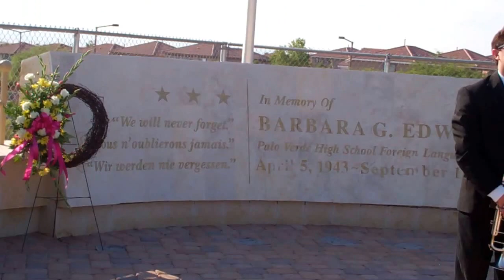Barbara Edwards Annual 9-11 Memorial Ceremony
Description  Video Credits:  Brandon Garcia
 Palo Verde High School, Las Vegas, NV, Honors Foreign-Language Teacher killed in the Terrorist Attacks on America in a Annual 9-11 Memorial Ceremony.
  My Angel Café Thanks first and; most significantly; our Heavenly Father for the "verse of grace," titled "I Saw His Face,"  that has angeled generations of both faculty and students at Palo Verde High School, Las Vegas Nevada, since Barbara G. Edwards was killed aboard American Airlines Flight 77, on 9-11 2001  when 5 hi-jackers flew her plane into the Pentagon.  And, we further thank  Brandon.  Our beloved grandson has worked as both  a Director and Videographer on the most recently posted videos.  There are two Monuments for this beloved Foreign-Language Teacher, one on the Soccer Field and a second in the School's Library.